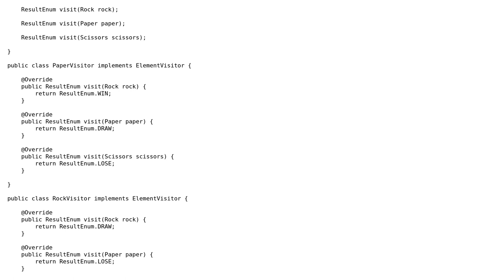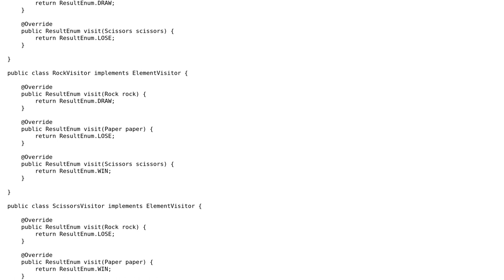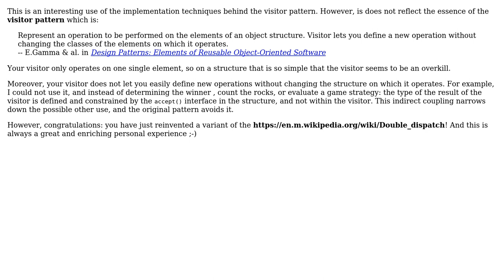Software Engineering: Rock Paper Scissors with Visitor Pattern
With thanks & praise to God, and with thanks to the many people who have made this project possible! You are responsible for your own actions.